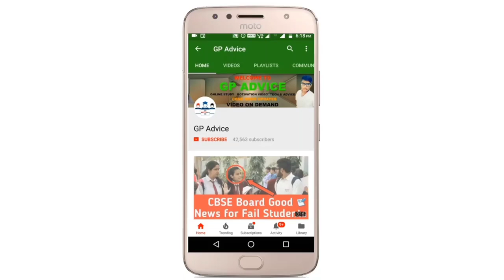CBSE CLASS 10 RESULT OFFICAL DECLARED ON THIS DAY & DATE